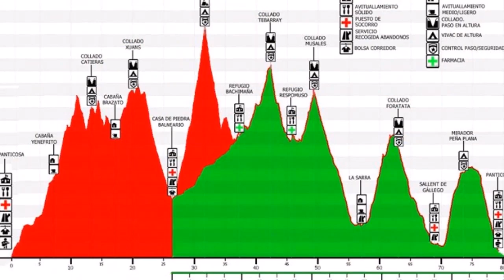TRAIL VALLE DE TENA. "ALGO MAS QUE UNA CARRERA"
...nunca fuímos la más larga, ni la más dura ...
 No seremos el límite, el sufrimiento o lo extremo...
 Sencillamente, somos Trail Valle De Tena, el esfuerzo, la experiencia acumulada durante más de un centenar de Ultra Trail's...

Un tresmil a tu alcance !
 De momento aquí os dejamos una pequeña intro y nuestra ilusión por un cambio de consciencia en el desarrollo de este tipo de pruebas ...
 ...en nuestro caso, recuperar la máxima expresión del Pirineo con la ascensión de un tresmil Pirenaico y todo lo que conlleva.